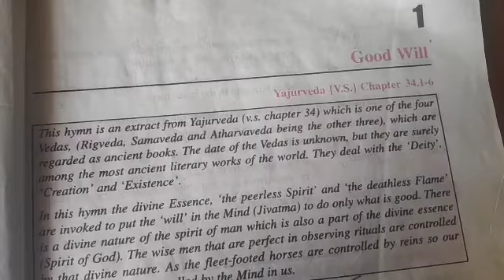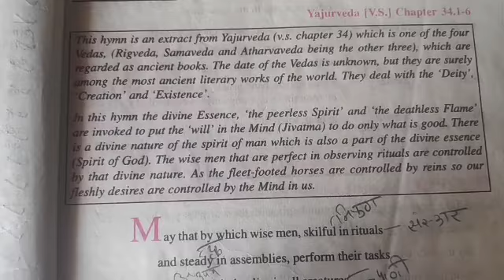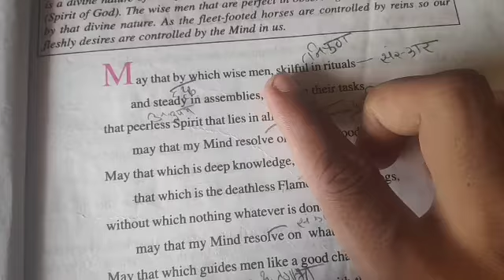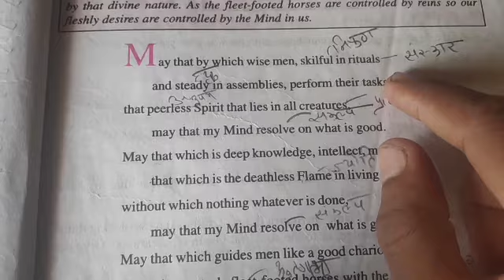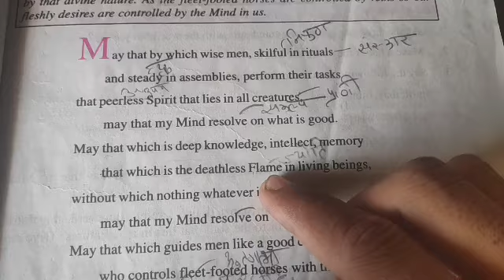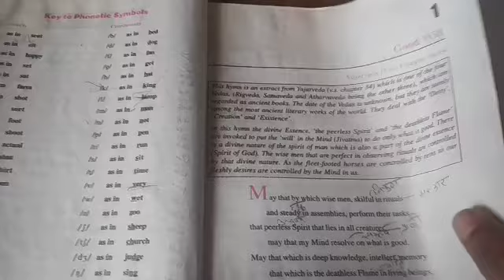Class 10th English Unit 1 Part 1